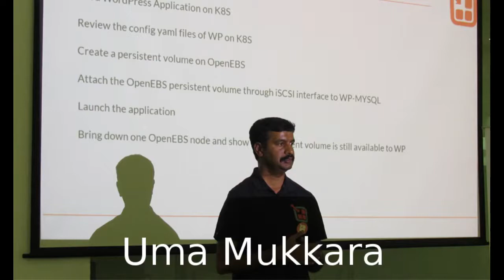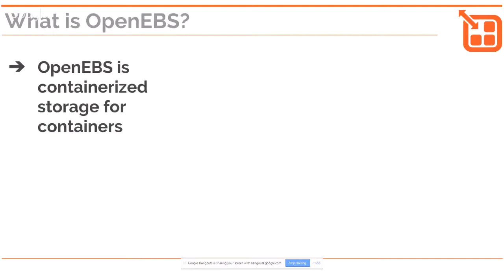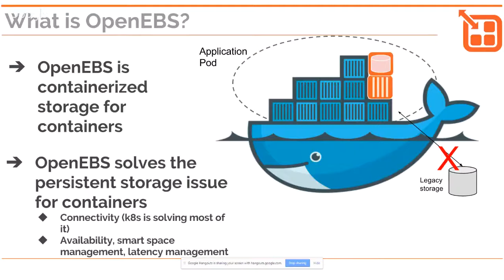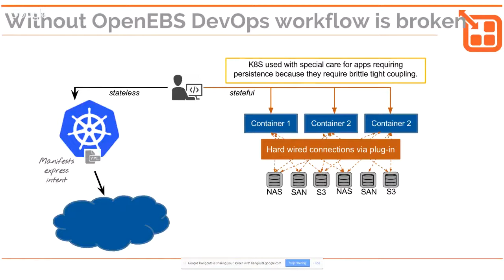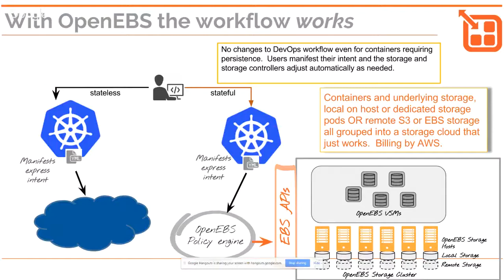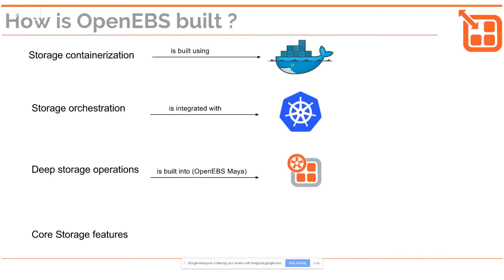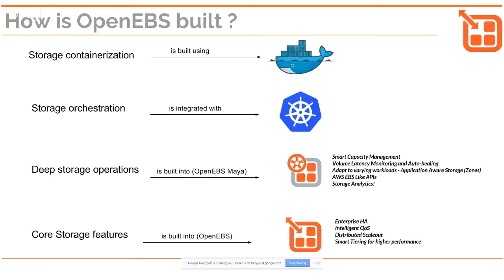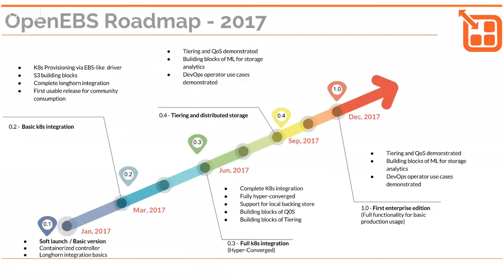OSEN- OpenEBS Podcast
The Open Source Entrepreneur Network podcast with OpenEBS was held on 28th of June 2017 hosted by John Mark Walker .For more details about OSEN log